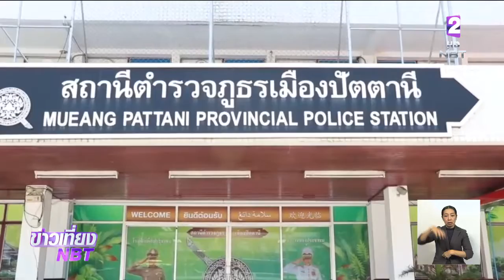"กอ.รมน." แจ้งจับ 7 แกนนำพรรคฝ่ายค้าน-นักวิชาการ จัดเวทีเสวนาแก้ปัญหาภาคใต้ นำเสนอข้อมูลบิดเบือน